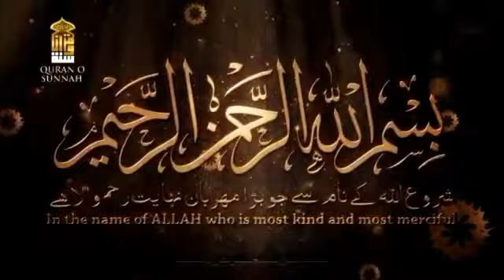علامہ ابتسام الہٰی ظہیر عظمت صحابہ کرام رضوان اللہ علیہم اجمعین